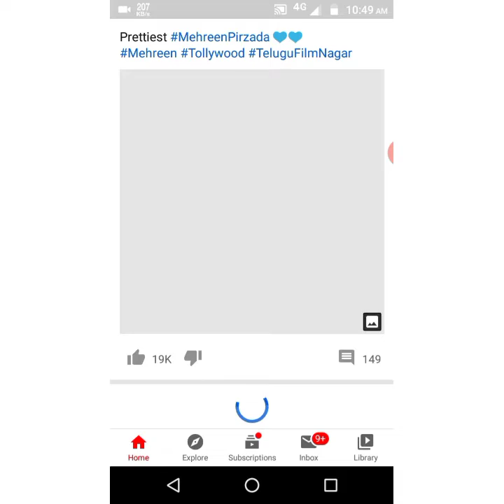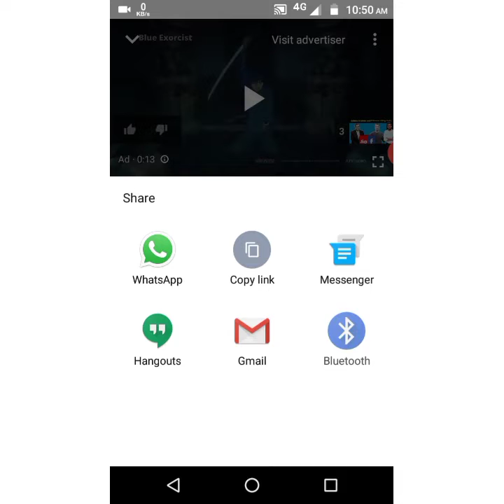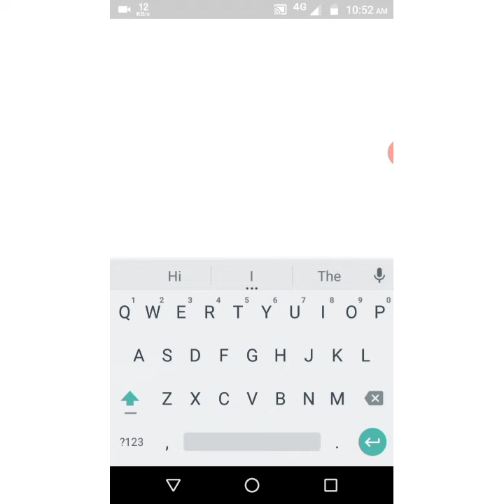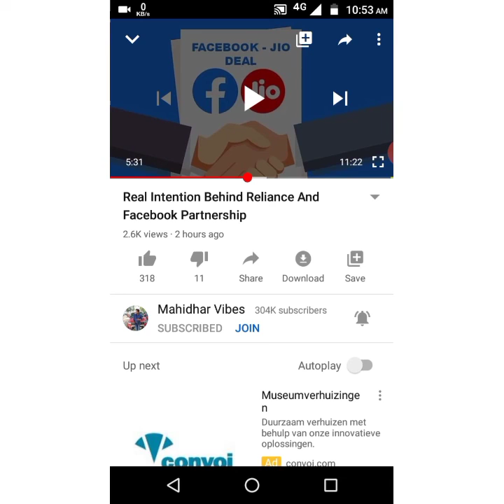Awesome trick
YouTube tricks